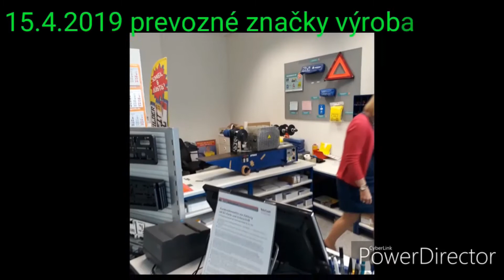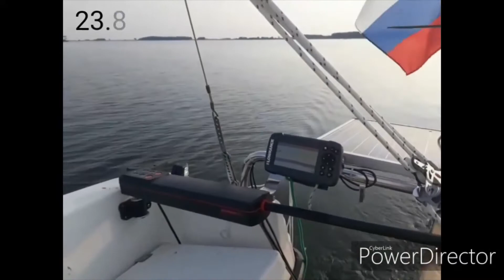Part 0.Buy sailboat Macgregor 19 Tori Season 2019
Video zachytáva zaujímavé momenty sezóny 2019,  kúpu plachetnice Macgregor 19 Tori

The video captures interesting moments of the 2019 season, buy of the sailboat Macgregor 19 - Tori